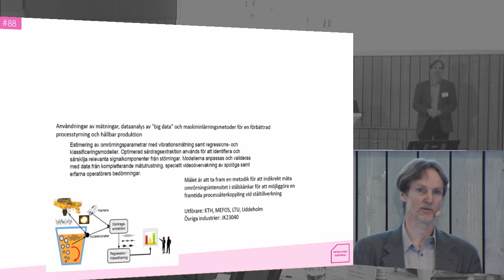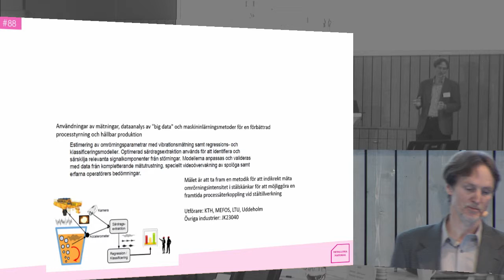Projektinitiativ #88 Användningar av mätningar, dataanalys av big data och maskininlärningsmetoder f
Från programkonferensen Metalliska material 7-8 mars 2017.
Pär Jönsson presenterar projektinitiativ #88.